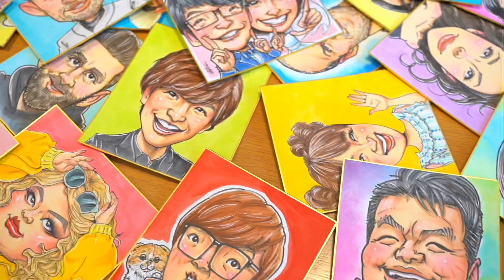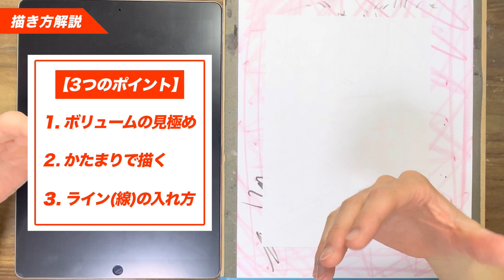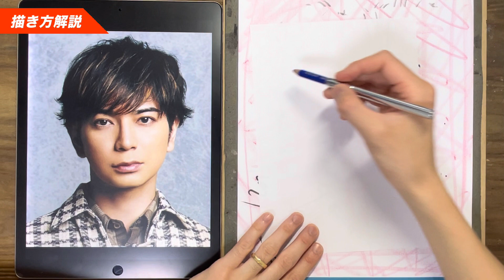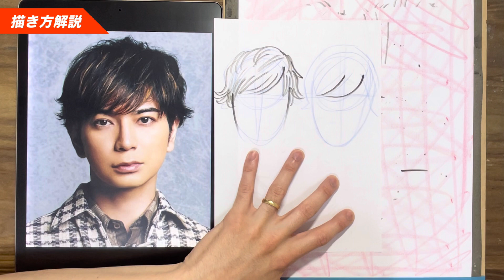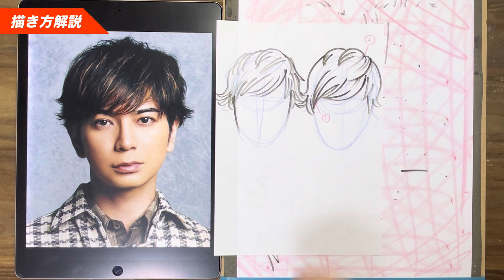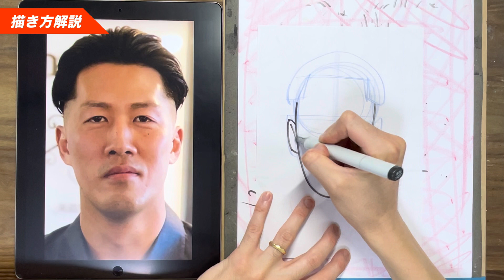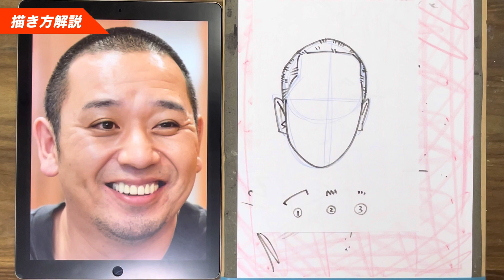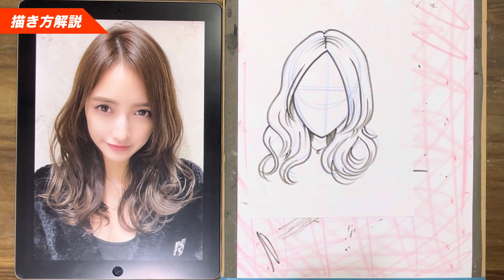【イラスト入門】誰でも簡単！髪型の描き方をご紹介！ 髪の毛 / 絵が上手くなる / イラスト上達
【似顔絵HANA オススメ動画一覧】

22歳まで、似顔絵なんて描いたことすらなかった私だからこそ分かる

似顔絵イラストを描けるようになり、私は人生が変わりました。
人生の選択肢が増え、似顔絵なしでは出会えなかった人たちと繋がる、出会うことが出来るようになり
人生の充実度、見える景色までもが大きく変わりました。

そしてこれからはそんな私だからこその経験を活かし、

【似顔絵をプレゼントする文化を、日本につくりたい】

一人でも多くの方を似顔絵で幸せに、笑顔にの輪を広げいきたい。

そしてそんな似顔絵を描ける方を、一人でも多く輩出していきたい。
これが日本がポジティブに、活性化していくことの一つだと考えます。

皆さんが効率的かつ飛躍的に似顔絵を学ぶための、お手伝いができればと願っています。

【花澤佑太ってこんな人】
1989年生まれ。新潟県のド田舎出身　32歳　184cm 77kg
18歳までバスケットボールしかしてこなかった私はプロへの道を諦め、一時露頭に迷う。奇跡的に残っていた指定校推薦で美術大学へ進学。大学4年生の頃に似顔絵と出会い人生が変わり始める。
その後は大手似顔絵カンパニーで似顔絵を学び、習得。その後アメリカはカリフォルニア州サンディエゴに似顔絵武者修行に出る。
本場アメリカの一流アーティストから最高峰のスキルを学ぶ。帰国後は似顔絵の会社で2年ほど勤めたのちフリーランスへ転身。
現在は似顔絵の制作事業、教育事業で企業し、似顔絵パフォーマー、似顔絵講師、Youtuberとして活動している。

イラストの初心者でも、最短3ヵ月でプロレベルの似顔絵を描けるようになる。
本気で取り組めば取り組んだ分だけ成果に繋がる。
周りの人を笑顔にすることができる似顔絵を、生涯の趣味や特技に。副業や本業にするアーティストを多数輩出！